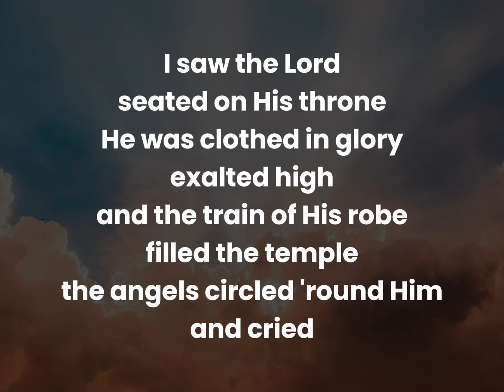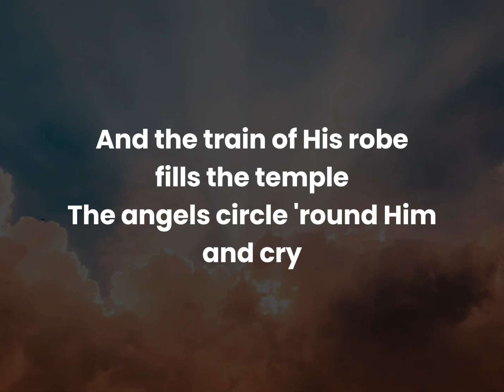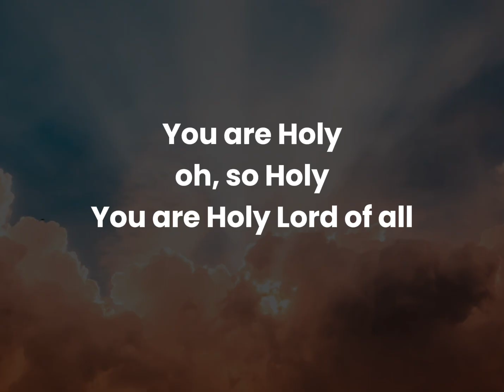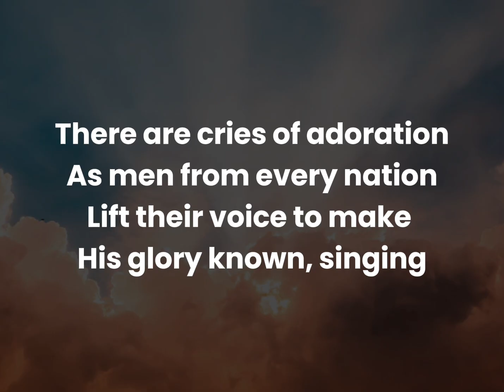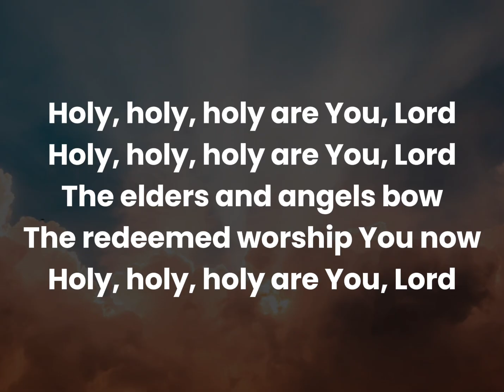You are Holy + Holy are you Lord (LYRICS)